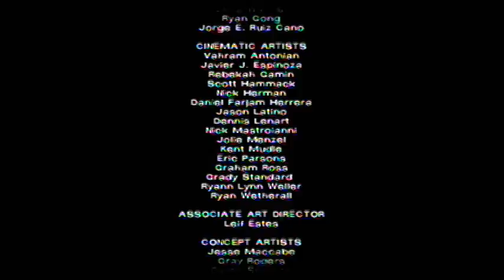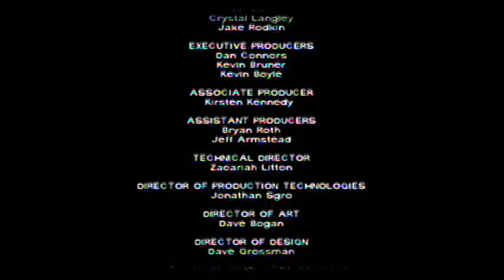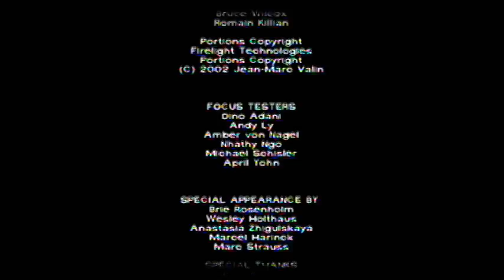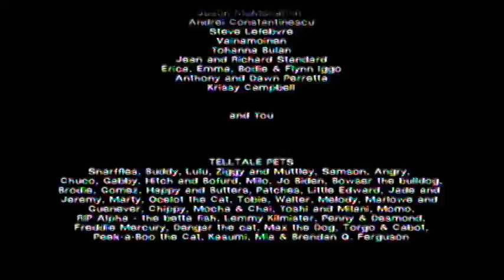Telltale's The Walking Dead: My Ending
MASSIVE SPOILERS in case you misread the title.